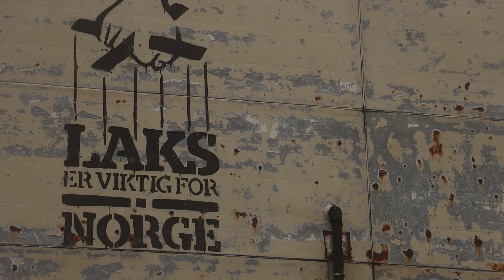Vardø Havn | 70° North 2022 #12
As the end of our journey was drawing near, we revisited places worth further exploring. We found a brooding short-eared owl, the world's northenmost fortress and a thick layer of fog shrouding Vardø Havn and Nesseby. While sea fishing in the bay near Vadsøya, we were awed by the minke whales and flocks of seagulls passing by our boat.

The Whisper of the North 2022